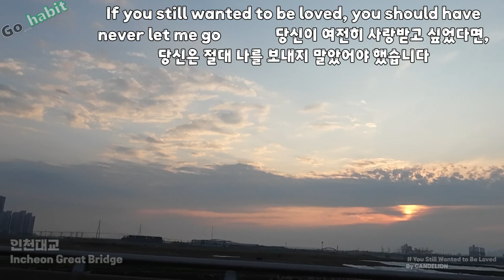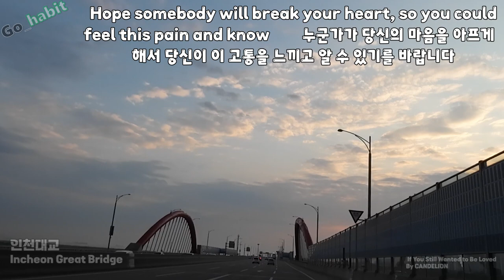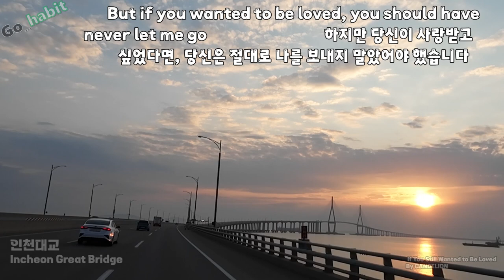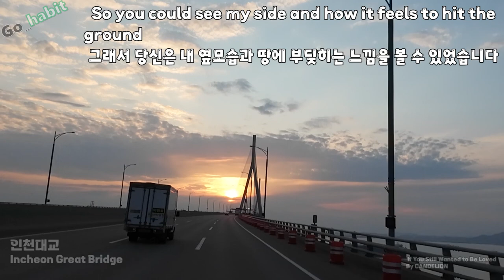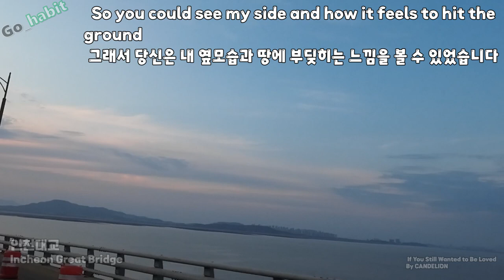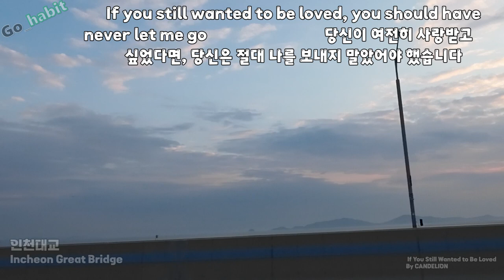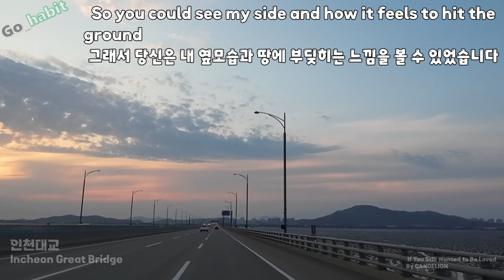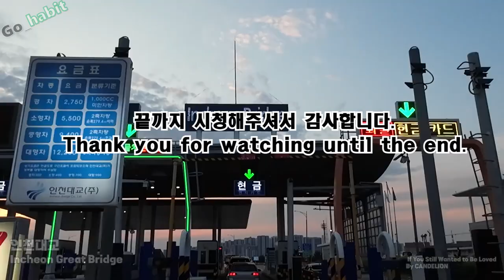(뮤직드라이빙) If You Still Wanted to Be Loved_CANDELION